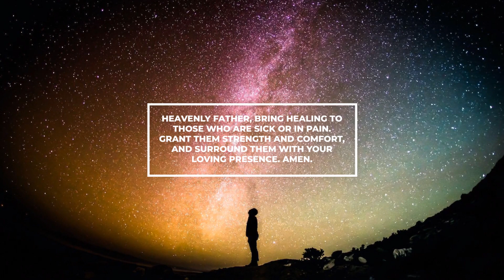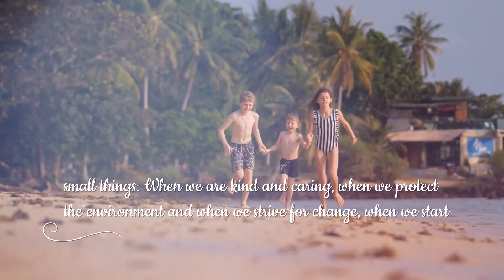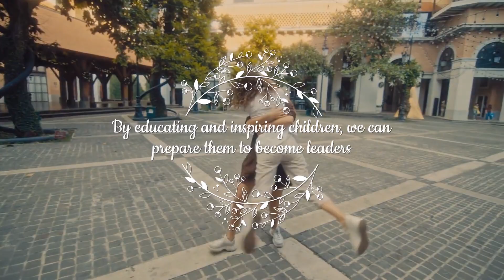50 days of attempting to change the world By Nima Radan Art @nimaradanart Day 18: Healing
Day 18: Healing
Heavenly Father, bring healing to those who are sick or in pain. Grant them strength and comfort, and surround them with your loving presence. Amen.
Today's motivation is ours for a happier world:
"The harder you work, the luckier you get."
Today's decision is ours for a happier world:
Advocate for stricter environmental regulations and policies in your community.
For unity for a happier world:
 Together, we can create a world where no one is left behind or marginalized.
What is the purpose of our life?
"The reality of our presence is that we are here to learn from our mistakes, to grow in resilience and perseverance."
Today's children are the future leaders of the world. They follow our example and we are responsible for being an example for them worthy of following. We are responsible.

We can make the world a better place for children by doing small things. When we are kind and caring, when we protect the environment and when we strive for change, when we start each day with a new motivation and purpose, we show children how they can change the world.

By educating and inspiring children, we can prepare them to become leaders of change in the future.
Be with me until the end of this journey.
Best wishes - Nima